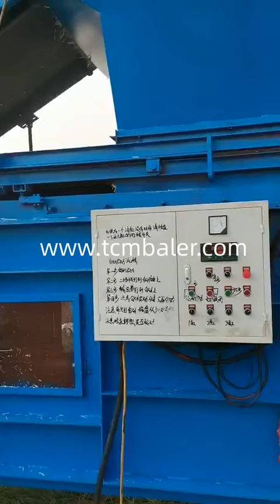Corn stalk baling machine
Details of Corn stalk baling machine, Corn stalk crushing and baling machine, Corn stalk press machine,

TCM BALER TCMBALER is a professional Corn stalk baling machine manufacturer and supplier in China for more than 20 years, and we can offer Corn stalk baling machine for sale with a cheap wholsale factory price for our customers without any agent or dealers if you wanner buy our Corn stalk baling machine.